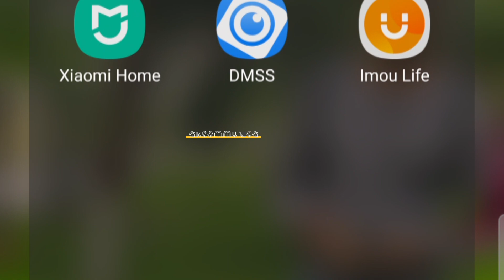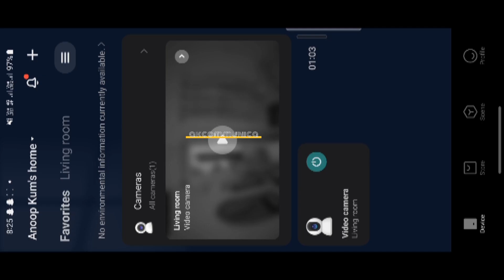Xiaomi Camera quality compere,Imou ranger2 camera quality imoucame xiaomi ‎@TechnoGamerzOfficial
Xiaomi Camera quality compere, [vş] Imou ranger2 camera quality. better then...